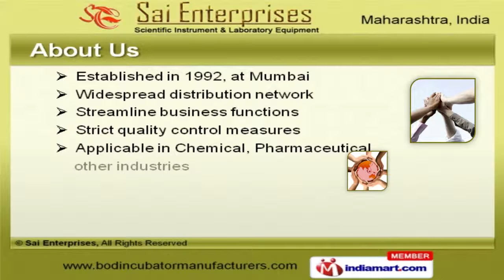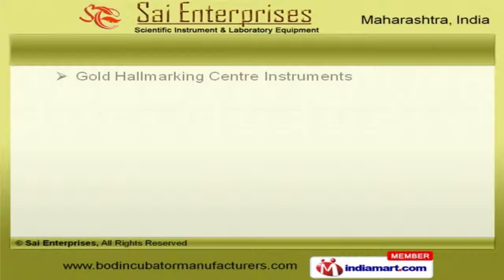Scientific Instruments by Sai Enterprises, Mumbai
Welcome to Sai Enterprises, Manufacturer and Exporter of Scientific Instruments and Laboratory Equipments. The company was established in 1992 at Mumbai. Our products are applicable in Chemical, Pharmaceutical other industries. We are backed by industry leading prices, Low maintenance and reliability. We present a rich collection of Laboratory Incubators, Scientific Equipments and Silent Generators. Our organization is highly involved in providing an impeccable range of Incubator Scientific Instruments, Hot Ovens and Hot Plates Laboratory Equipments. We are engaged in offering supreme quality Magnetic Stirrers, Laboratory Oil Baths and Autoclave Laboratory Equipments that are extremely reliable. Laminar Air Flows, Laboratory Lepholizers and Gold Hallmarking Centre Instruments are well known for their impeccable performance. We also provide Vertical Autoclaves, Muffle Furnaces and Environmental Test Chambers that are cost effective. We are highly instrumental in presenting a wide spectrum of Water Baths, Hot Ovens and Laboratory Apparatus that are highly efficient.